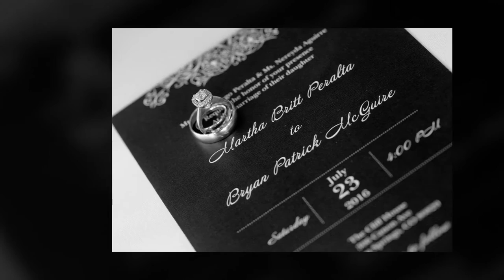Bryan & Martha's Cliffhouse Wedding